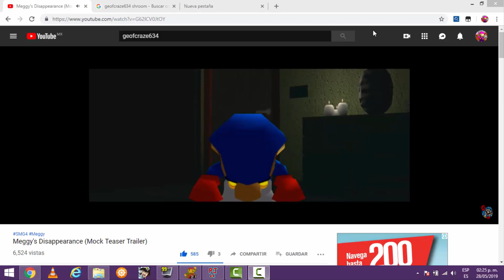SM64: Where is my Super Suit?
Carlos learns that francis was the villain of the SMG4 universe and Geofcraze634 becomes the .EXE.

Cast & Cameos: Carlos,Peach,Cartoon Low,SuperG64,KBG4,SMG4,mario sparky